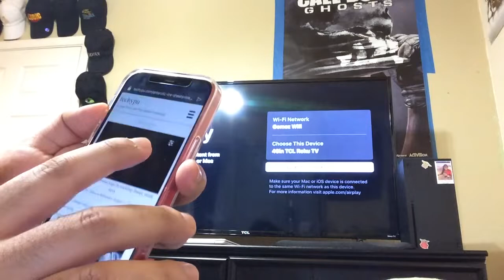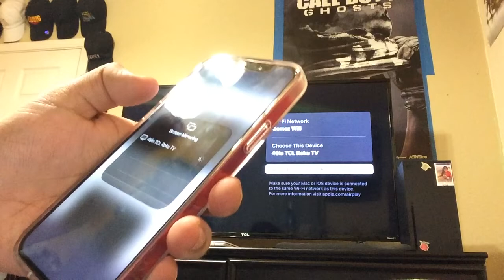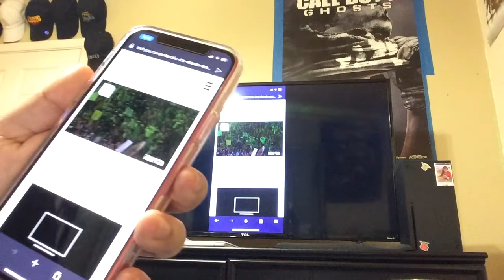Apple airplay and Apple TV SUCKS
It’s impossible to cast videos from websites to the tv. When on Samsung I’ve never experienced any issue whatsoever